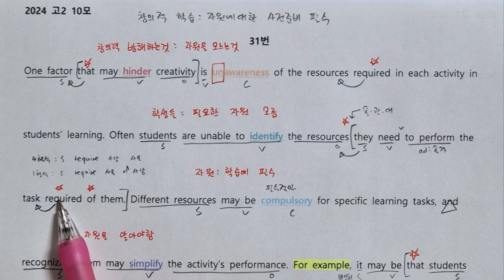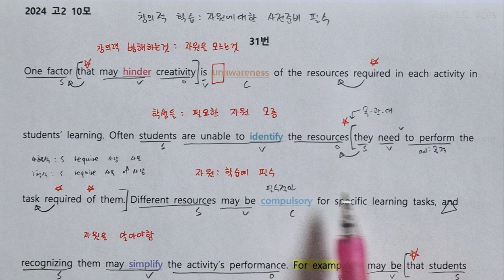2024 고2 10모 31번